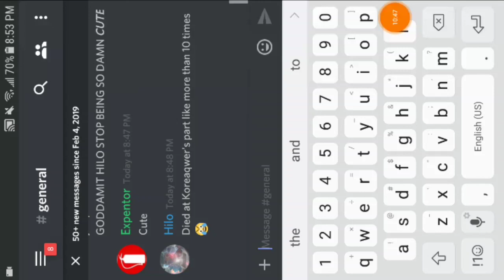[Mobile] Novalis 57% (70% best)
Okay, so

I failed at 39%, 40%, 41%, and 57%. Each fail one after the other, consecutively. It's so weird. What I'm saying is that this took like 5 minutes to do. I have the full recording if you need it for some weirdo reason. Coming soon!

Reupload because I uploaded the wrong video lmfao